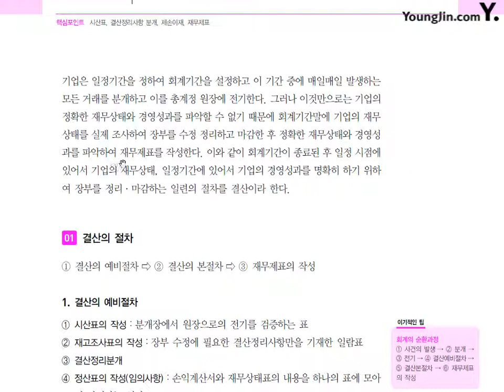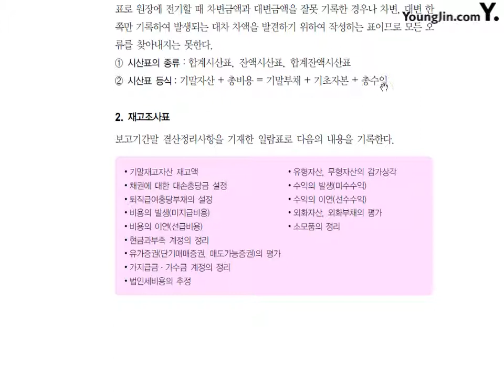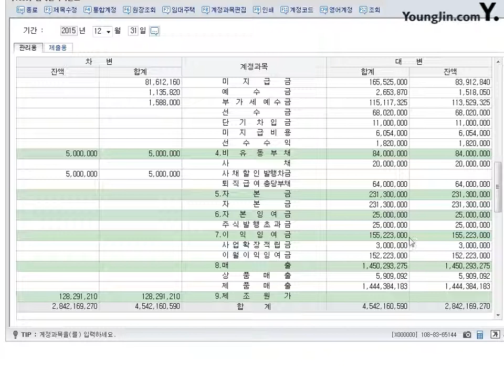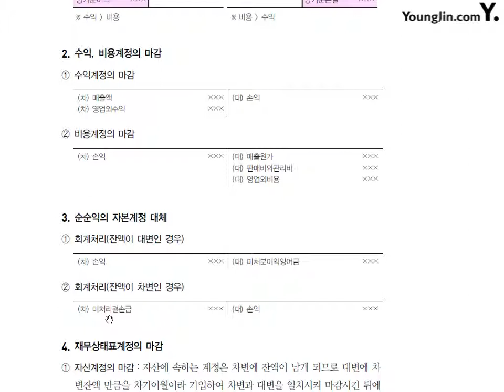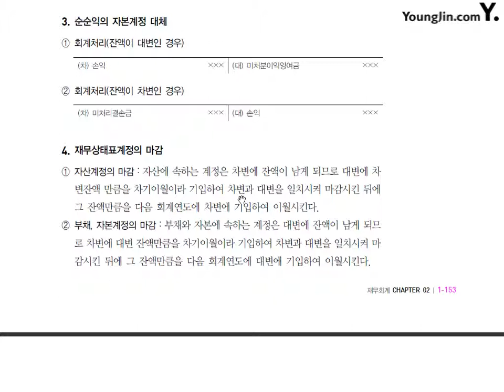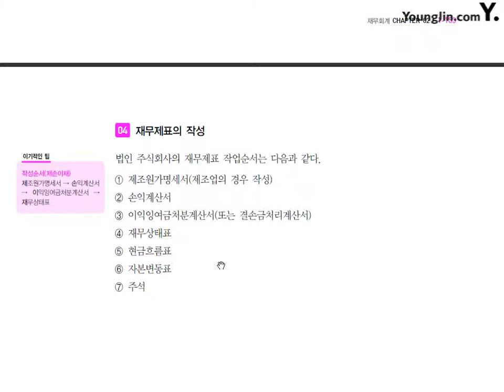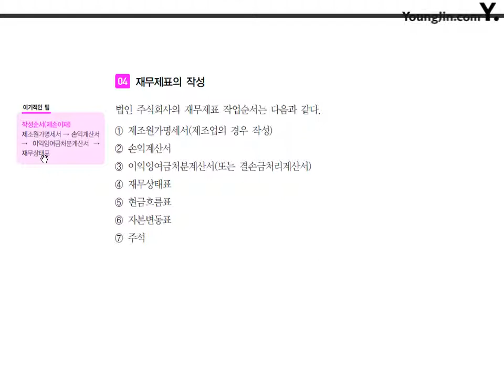[전산회계1급 이론+실무] 제20강 결산및재무제표